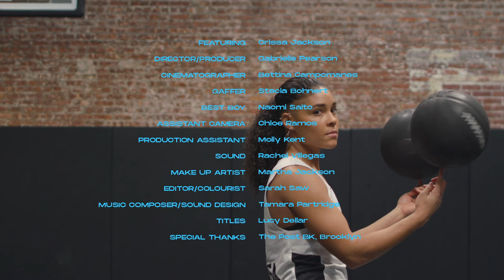AS A WOMAN | Crissa Jackson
As A Woman series interviews inspirational female New Yorkers telling their experiences of being a woman. It is produced to encourage and connect our femme community with hope, in order to inspire multiple generations of women without any objective other than to provide a platform to empower others.

Crissa Jackson is a social media star and professional basketball player. Crissa started playing basketball when she was 7, and she achieved her dream of playing professionally when she became the 13th woman to play for the Harlem Globetrotters.

Featuring: Crissa Jackson
Production Company: Majella Productions
Director & Producer: Gabrielle Pearson
DoP: Bettina Campomanes
Gaffer: Stacia Bohnert
Best Person: Naomi Saito
Assistant Camera: Chloe Ramos
Production Assistant: Molly Kent
Sound: Rachel Villegas
Makeup Artist: Martha Jackson
Editor & Colourist: Sarah Saw
Music Composition & Sound Design: Tamara Partridge
Titles: Lucy Dellar
Premiere: Sticks and Stones Agency
Special Thanks: The Post BK, Brooklyn